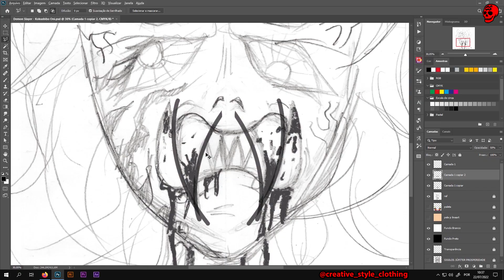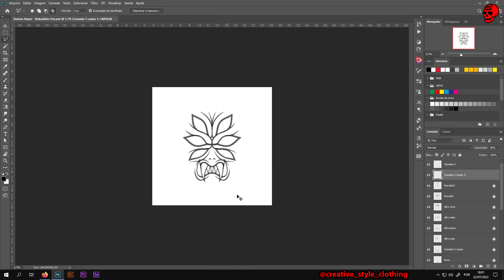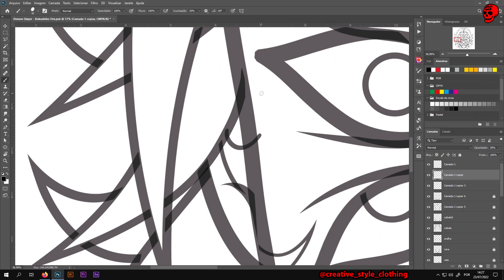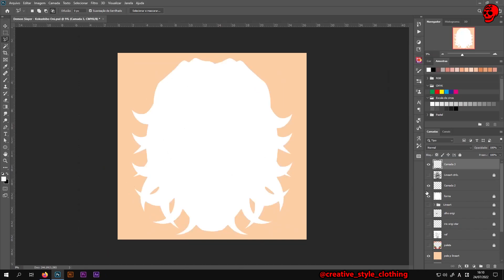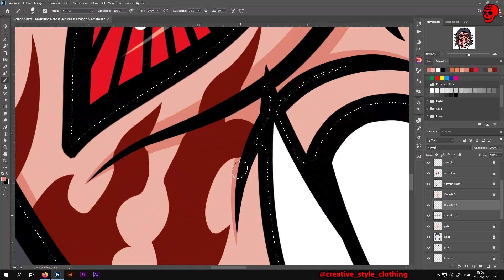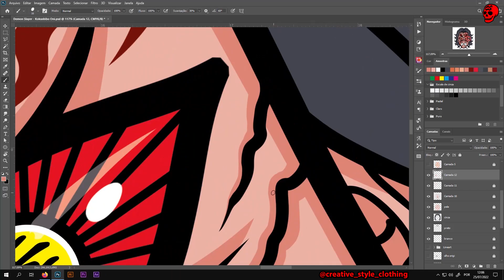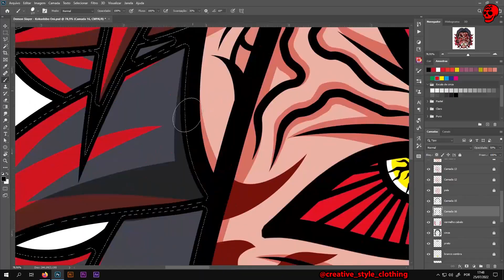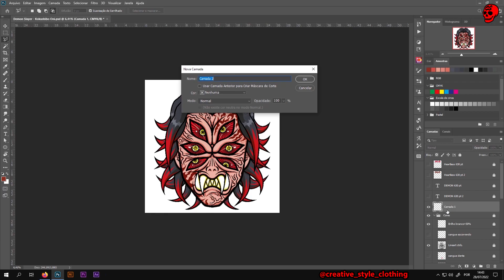KOKUSHIBO Speed Painting | Demon Slayer 👹 鬼滅の刃 [10 min]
• Hardware: Wacom Intuos CTL4100

🎵 Musics:
00:14 - Blockheads - Rise
03:39 - White Comic - This Ain't The End Of Me
07:37 - Transgressions - Lost